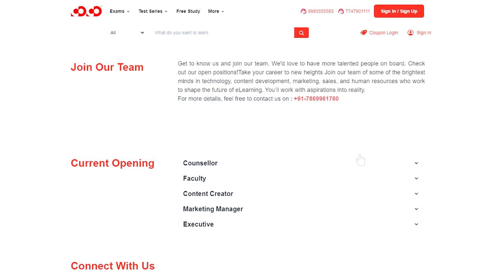CG CIVIL JUDGE CRASH COURSES 2023 | Registration Open | Starts From- 12 June | Competition Community